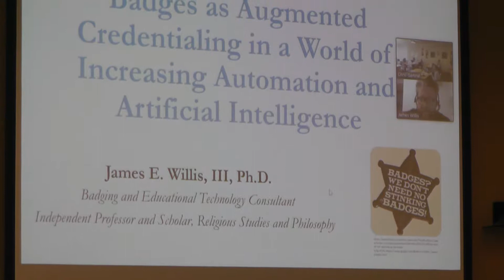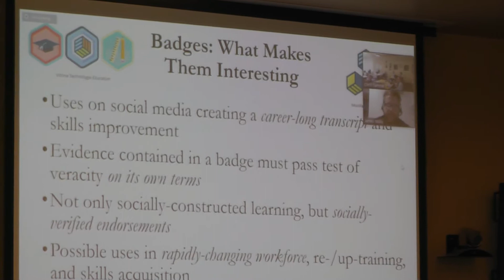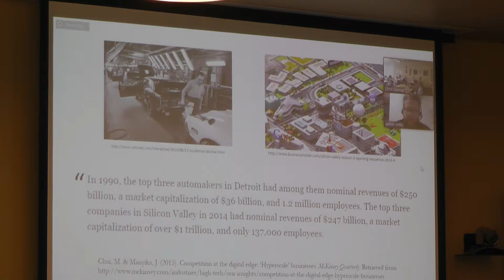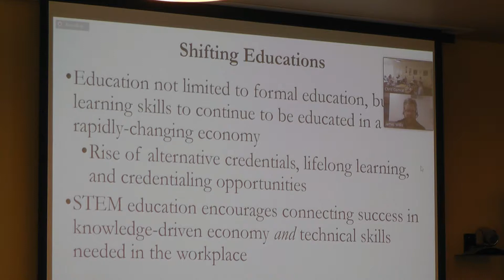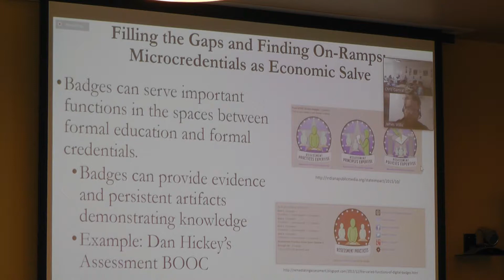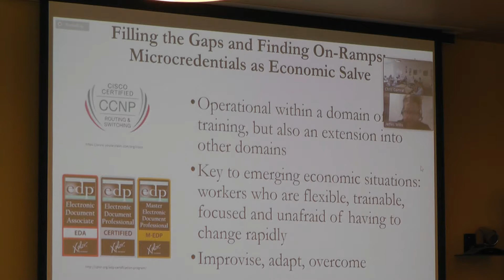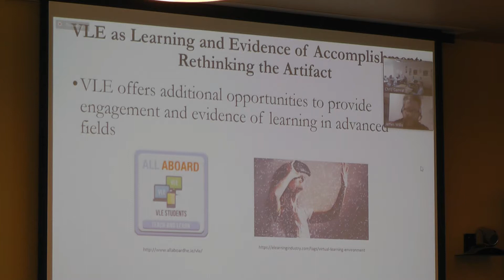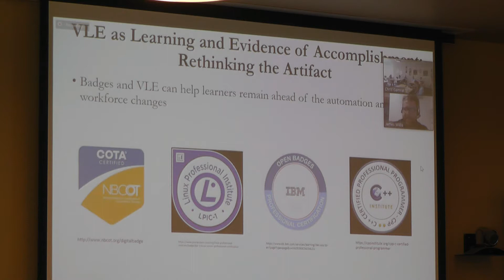VLE STEM Workshop - James Willis